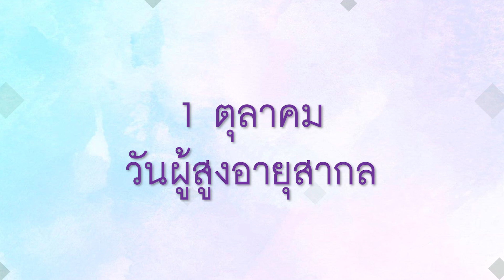Super SAFE - สถาบันเวชศาสตร์ฯผู้สูงอายุ กรมการแพทย์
สำหรับผู้สูงอายุล้ม 1 ครั้ง อาจเป็นสัญญาณของการมีโรคหรือภาวะผิดปกติที่อาจอันตรายถึงชีวิต หากไม่ได้รับการแก้ไข
ติดตามข้อมูลข่าวสารและความรู้เพิ่มเติมได้ที่
Facebook : Institute of Geriatric Medicine, DMS, MOPH, Thailand.